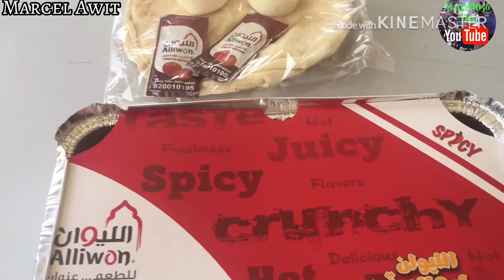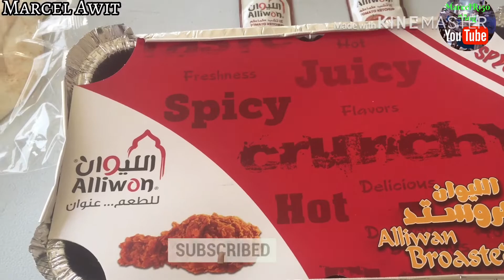ASMR / FOOD CHALLENGE VLog April.17,2020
ctto